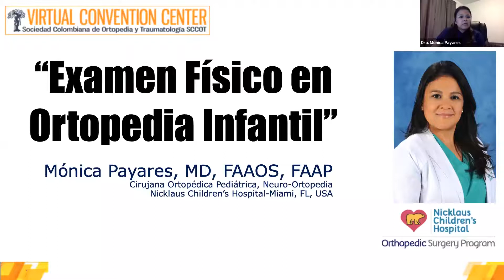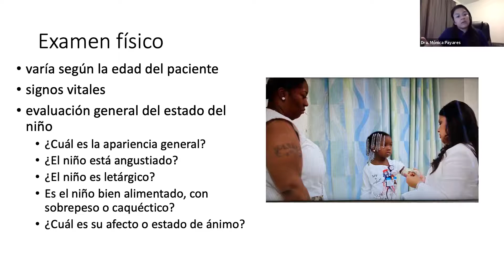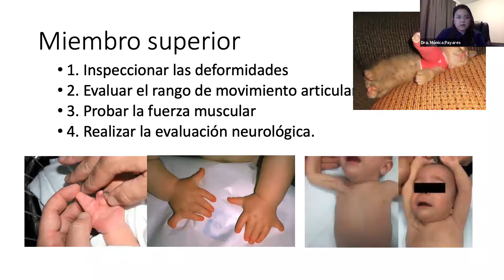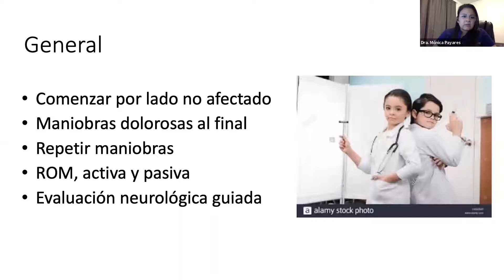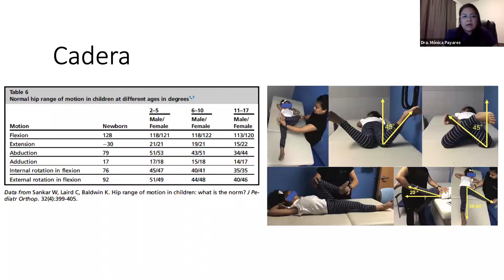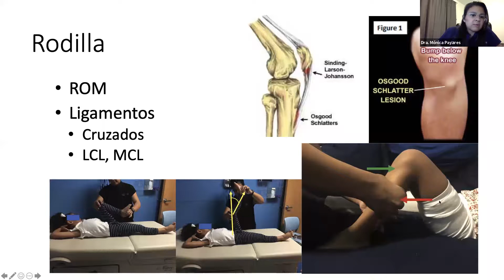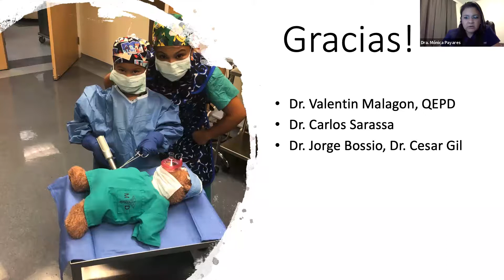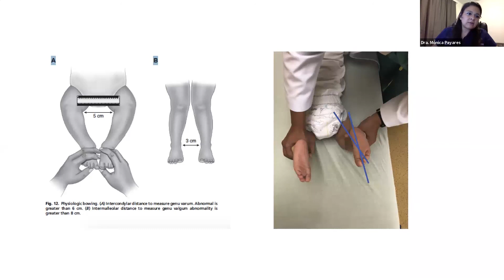Webinar examen físico en ortopedia infantil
Webinar examen físico en ortopedia infantil 24 junio
SOCOIN - SCCOT
Conferencista:
Dra. Mónica Payares
Moderador:
Dr. Jorge Bossio